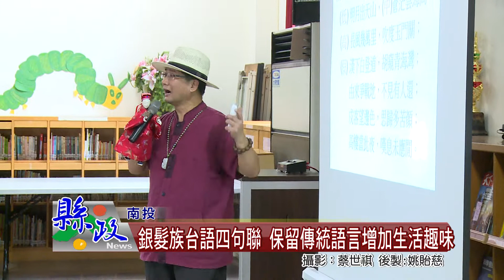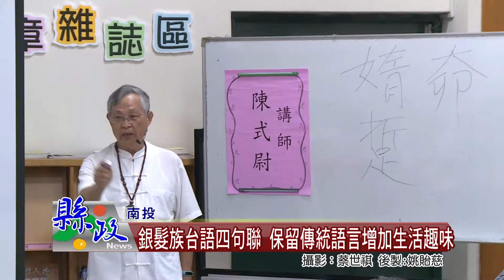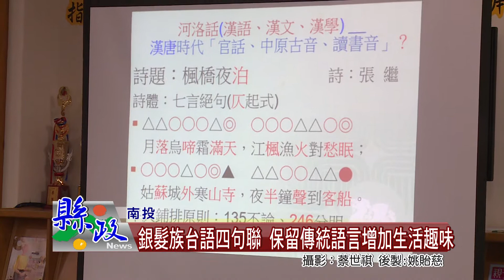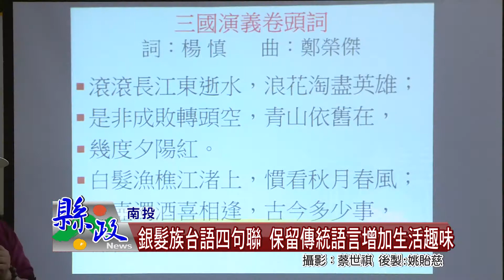銀髮族台語四句聯 保留傳統語言增加生活趣味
南投市公所為了關懷銀髮族者者的健康，紓解身心壓力，特別辦理銀髮族台語四句聯仔念歌詩，希望透過交流學習俚語文化，帶領學員將所學應用到實際日生生活中，使學員除了獲得知識也增進生活趣味。